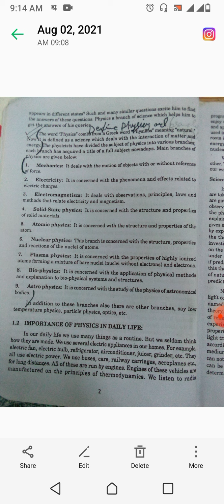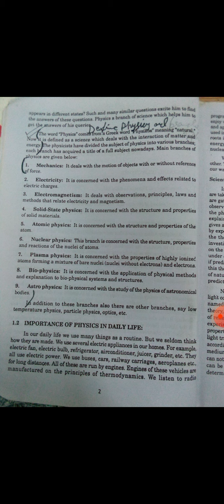Grade IX Physics